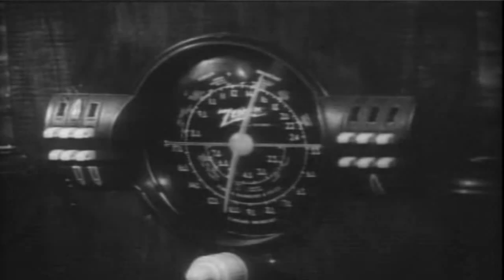PART 2 OF 4 : Night of the Living Dead 1968 (Remastered and up-scaled)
THIS IS THE FULL MOVIE, NOT A SCAM OF A LINK TO SOME OTHER WEBSITE. IT IS SPLIT IN 4 PARTS AND HAS BEEN REMASTERED BY ME USING NON COMMERCIAL SOFTWARE AVAILABLE ONLINE WITH EITHER A FREE OR A TRIAL VERSION.

Information about the movie below!

There is panic throughout the nation as the dead suddenly come back to life. The film follows a group of characters who barricade themselves in an old farmhouse in an attempt to remain safe from these bloodthirsty, flesh-eating monsters.